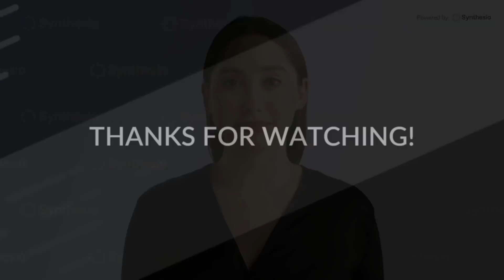Luto Ng Agahan Para Sa Pamilya, Tara Sabayan Niyo Kami Kumain! @SimplyAmory | Oh Dee Va